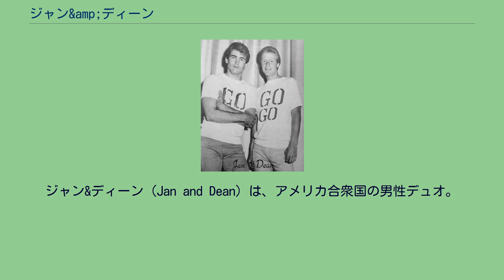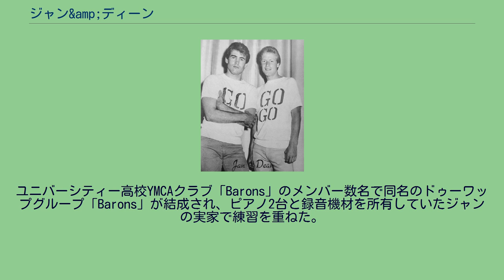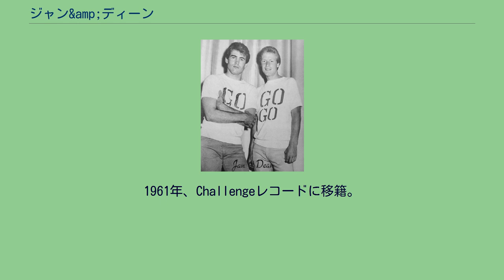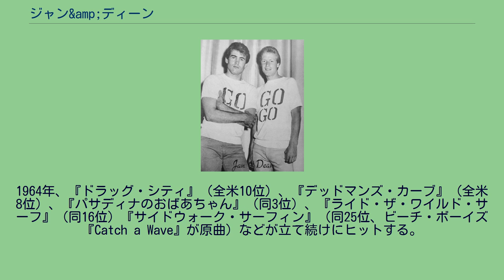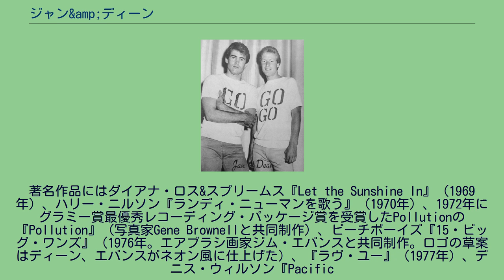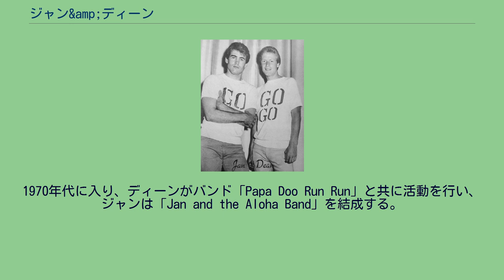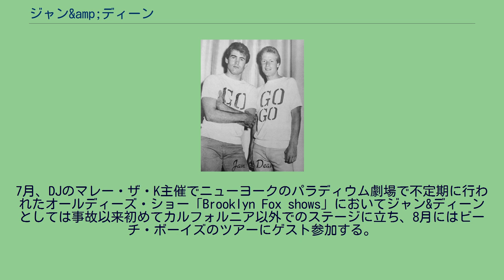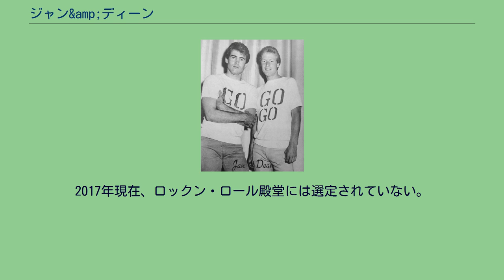ジャン&amp;ディーン